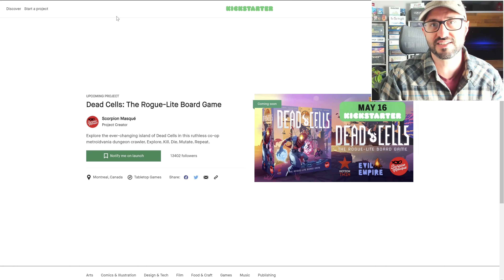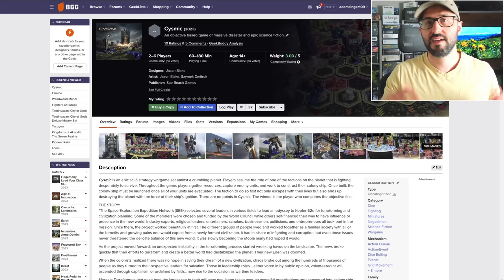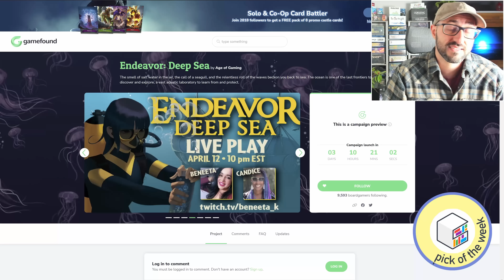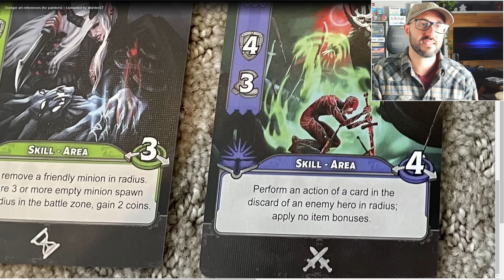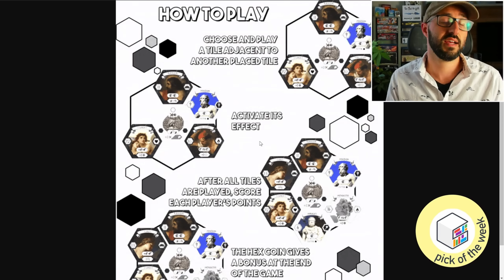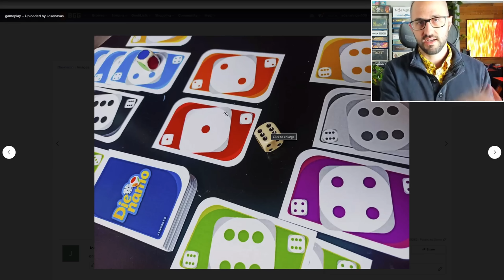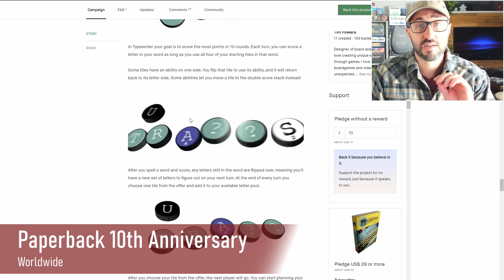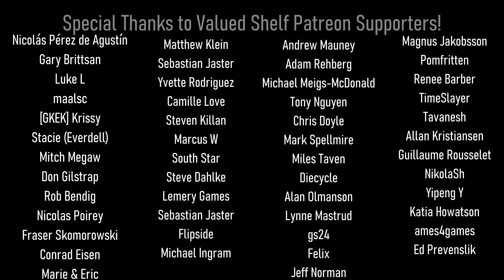📅Upcoming Boardgames | Endeavor: Deep Sea, Guards of Atlantis II, Altar: Realms of the gods, Cysmic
to see games launching this month (and much more!)

Give-Aways
Paperback 10th Anniversary + Typewriter

00:00 Intro
00:18 Dead Cells (Update)
00:39 Miniatures of Gloomhaven (Update)
01:22 2024 Board Game Mosaic Calendar (Announcement)
02:02 Get Your Discount for the LevelUp Retreat!
03:03 Apr 25: A Tale of Bravery
04:50 Apr 25: Cysmic
06:38 Apr 25: Endeavor: Deep Sea
12:37 Apr 25: Guards of Atlantis II
16:24 Apr 25: Swirling Heroes
17:19 Apr 25: 18 Hex Games Collection
17:36 18 Hex Games Collection: Flipa
18:07 18 Hex Games Collection: Yin Yang
18:58 18 Hex Games Collection: Q-Memory
19:47 18 Hex Games Collection: Pantheon
20:44 18 Hex Games Collection: Hex Tremadura
21:57 18 Hex Games Collection: ISO
24:29 Apr 25: Gemble
26:53 Apr 25: Forgotten Depths - The Ever Chamber and Other Adventures
28:10 Apr 25: Ascendancy
29:04 Apr 25: Altar: Realms of the gods
30:14 Give-Away (Paperback 10th Anniversary)
34:43 Winner from Last Week
35:28 Getting Caught Up
35:54 Credits
36:13 Board Game Art Creations